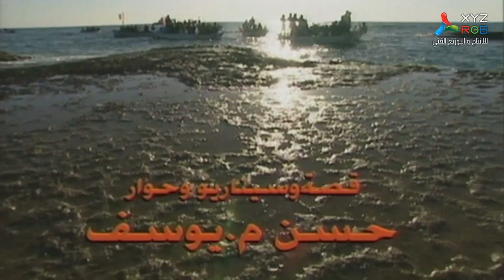مسلسل إخوة التراب ـ الموسم الثاني ـ الحلقة 15 الخامسة عشر كاملة ـ Ikhowat Al Torab S2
مسلسل درامي تاريخي تتناول في أحداثه بدايات القرن العشرين منذ انتهاء الدولة العثمانية وسقوط الخلافة، ثم دخول الجيوش العربية إلى سوريا في عام 1918 حتى اجتياح جيوش الاستعمار الفرنسي للشام وسوريا في عام..
ﺗﺄﻟﻴﻒ: حسن م. يوسف  سمير الطحان
طاقم العمل: أيمن زيدان  عبدالهادي الصباغ  أمل عرفة  عارف الطويل  جهاد عبدو  سامر المصري